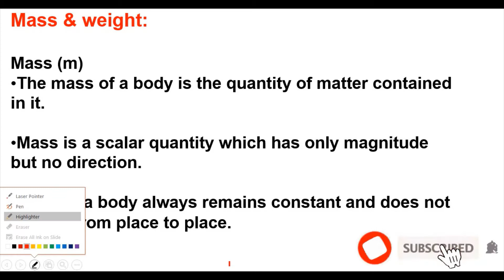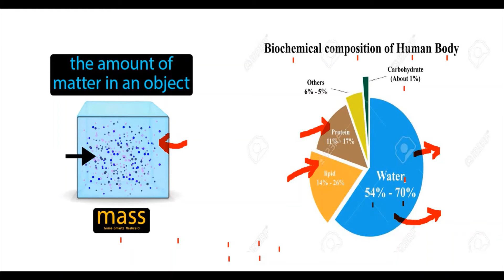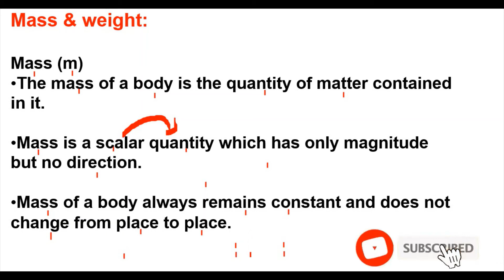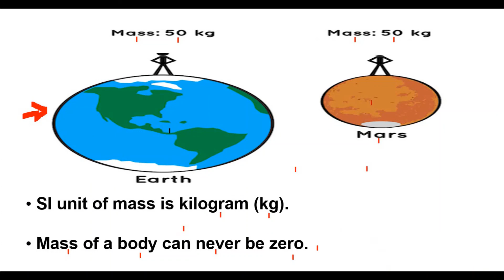Class 9: Gravitation || Mass || Notes || Science || CBSE || Hindi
In this video, class 9 chapter#gravitation is taught.